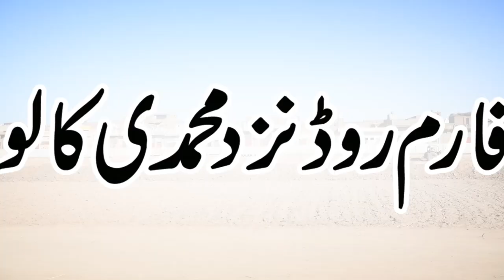Mian Valley Mohammadi Colony Sargodha Tvc by Asim Advertiser 0300 6001159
With us, you can get the best services in Motion Graphics, 2D Animations, 3D Animations, Cable TV commercials, and In-door and Outdoor productions.